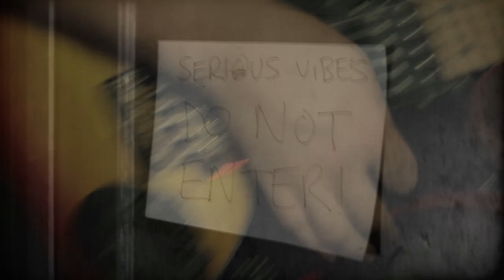Wildernessking - Rubicon (Official Music Video)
Taken from the debut album, The Writing of Gods in the Sand (Antithetic Records, 2012).

All footage filmed on the 20th of April 2012 at the Wildernessking record release show.

Filmed by Duran Levinson
Edited by Justin Ross
Direction by Keenan Oakes